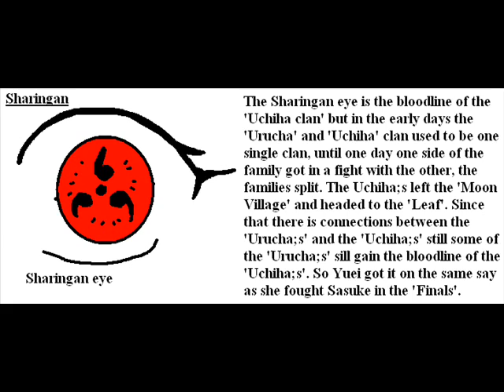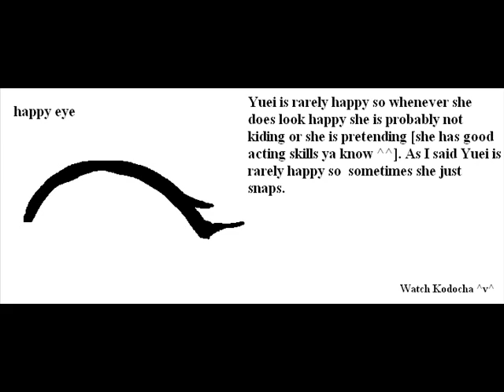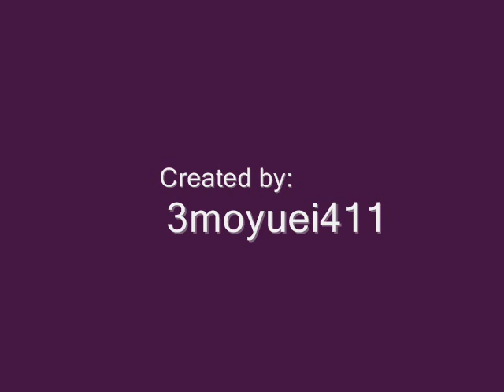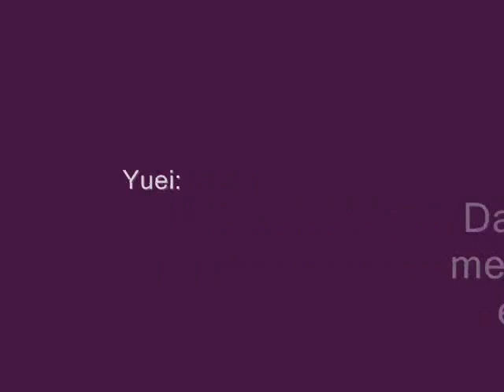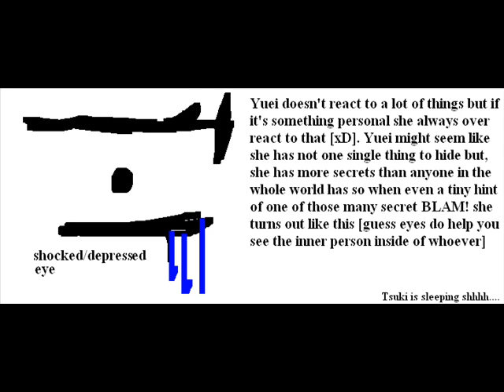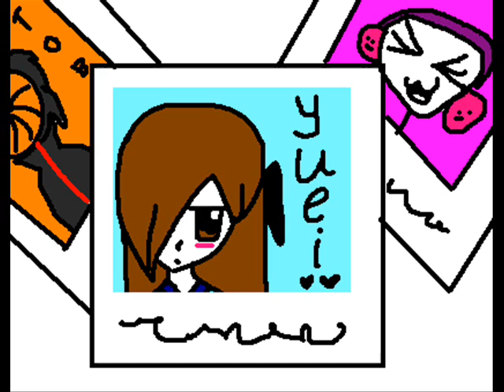About Yuei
This is a tiny show about my character yuei just watch this you might know better about me